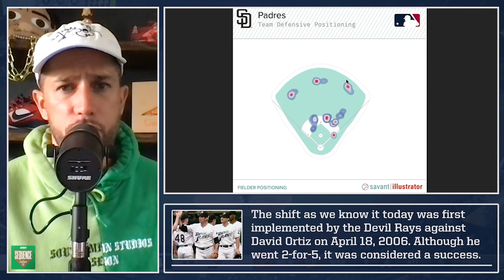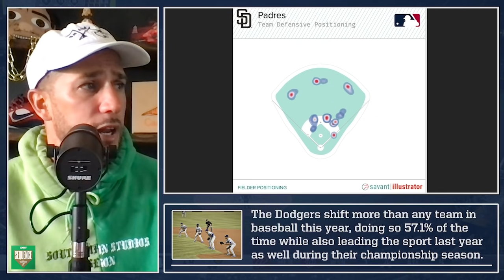Manny Machado was playing WHERE? | Sequence Ep. 84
Is the shift good or bad for baseball? In this episode of Sequence, Plouffe discusses his opinion while breaking down one of the crazier shifts you’ll see that had Manny Machado out of position, to put it lightly.

Follow Sequence on Twitter and Instagram @SequenceJM
Follow Plouffe on social media @TrevorPlouffe